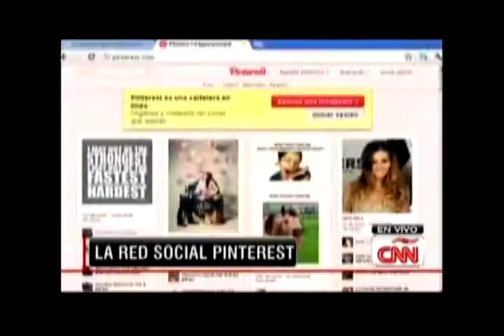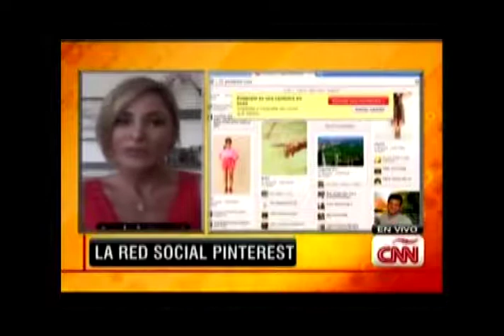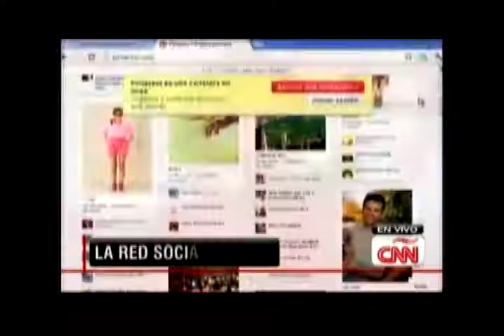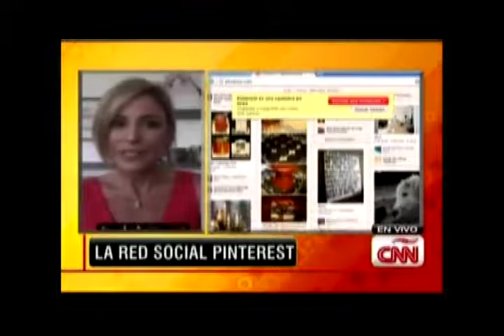Pinterest, la red social de moda - CNN en Español.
"Pinterest se ha puesto de moda y es el nuevo sitio de reunión para compartir imágenes, videos y enlaces de interés", comenta Alejandra Oraa, presentadora de Café CNN.

En esta oportunidad, Silvina Moschini -CEO de Intuic- fue invitada especialmente al programa para conversar sobre Pinterest.

Silvina nos cuenta para qué sirve Pinterest, cuál es su disponibilidad, sus posibilidades para los negocios en Internet, y a qué se debe el favoritismo de los usuarios a esta red social.